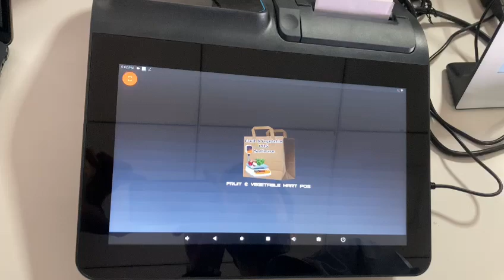Retrieve the total bill amount from Android POS billing system, show it on a dynamic QR code screen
"Seamless Pay: Dynamic QR Code Integration for POS Systems"
Retrieve the total bill amount from any Android POS billing system and show it on a dynamic QR code screen, including a QR for BHIM UPI transactions
Supports all Types of Android POS Billing Software
Zoho Invoice, PetPooja, Vyapar, myBillBook, GoFrugal, Marg, Busy

🚀 Exciting News from Bonrix Software Systems, Ahmedabad! 🚀

We're thrilled to unveil our latest innovation: a unique Android app designed for mobile handsets, tablets, and POS billing terminals. With our new app, connecting your billing software or app to a Dynamic QR Code display has never been easier!

🔹 *What's New?*
Our app seamlessly integrates with any billing software, fetching the invoice total and generating a BHIM UPI QR Code for effortless digital payments. This QR code can then be displayed on our exclusive 3.5-inch customer-facing Dynamic QR Code display.

- *Ease of Payment:* Customers can now pay using any BHIM UPI app, with the amount embedded directly in the QR code.
- *Seamless Integration:* Connects with any billing software or app to display dynamic QR codes.
- *Innovative Solution:* Specifically designed for the Indian market, enhancing the payment experience for both businesses and customers.

Bonrix Software Systems, based in Ahmedabad, Gujarat, India, continues to lead with innovative solutions tailored for the digital age.

✨ Embrace the future of payments. Enhance your POS billing experience with our Dynamic QR Code display solution.